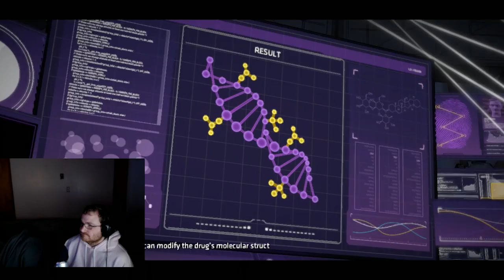Batman - A Telltale Series Episode 3 Reetin Plays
In Episode 4 of the Batman Telltale Series we see Harvey being a jerk to Bruce Wayne, Selina Kyle leaving the situation, and Cobblepot being a jerk some more. Also, some stuff happened with Lady Gotham and some weird guy named 'John Doe'. I am Sure he won't have anything to do with the rest of the series.